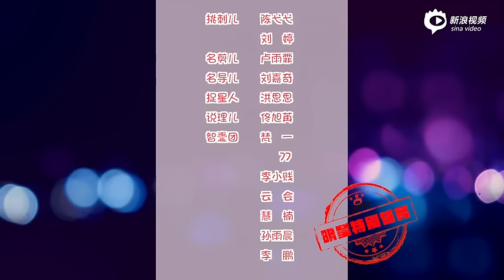160406 Yoona - Sina Interview 明星特别任务 Vol.20